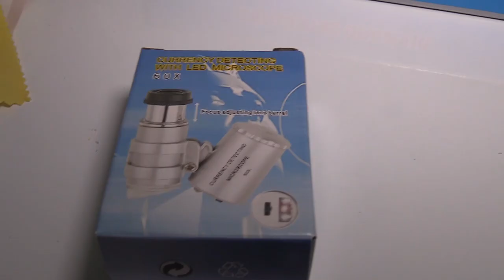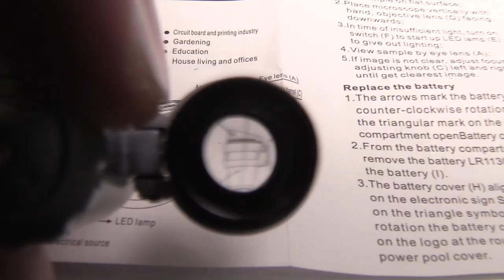Diamond Selector II Diamond Tester Jeweler diamond tool kit Portable + 60X Illuminated Loupe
Jeweler Diamond Tool Kit : Portable Diamond Tester - 60X Illuminated Loupe

Features:
This is a portable electronic device for distinguishing real diamonds from other simulated stones. It is designed for quick, precise, and safe diamond testing.
LED light and audio result indication
Accurate and reliable reading
Metal alert
Simple calibration for stones of various sizes
Convenient carrying case
Testing platform for loose stones
One mini jeweler's loupe with 60X magnification power is included.
This portable and versatile loupe can be used for jewelry, gemstone,the document, and currency authentication.
Main features:
Built-in LED and fluorescence lights for normal illumination and currency detection
Easy focus adjustment
Convenient carrying pouch
Specifications
Dimensions:6.5? x 1.5? x 0.75? (Depth)
Weight: 5 oz
Testing Capability:Diamonds/Diamond simulation (e.g. CZ)/Metal
Color:Black
Auto-Off:N/A
Initial warm-up:~ 20 sec.
Indicator:Audio and LED lamps
Power:1 x 9V battery (Not included)
Package Included:
1 x portable diamond tester (V2)
1 x vinyl carrying case
1 x testing platform
1 x mini 60X jeweler's loupe